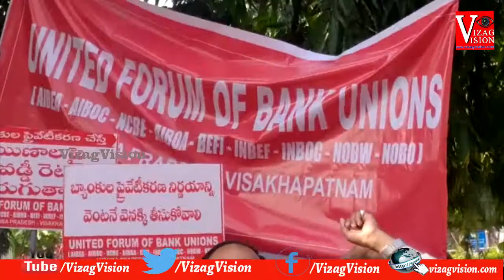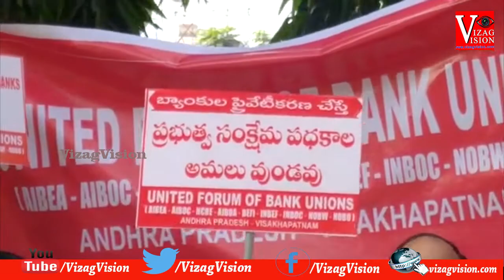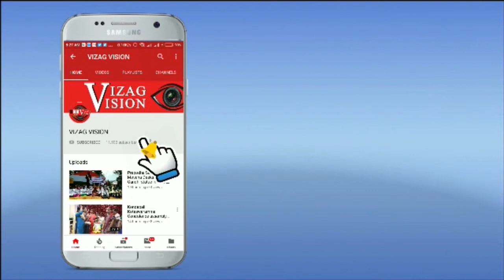National Wide Bankars Strike in Visakhapatnam Vizagvision